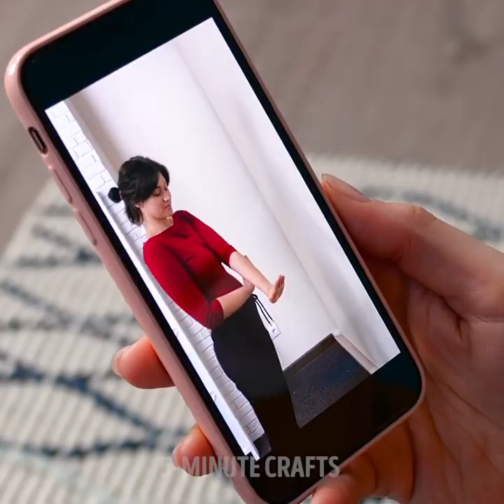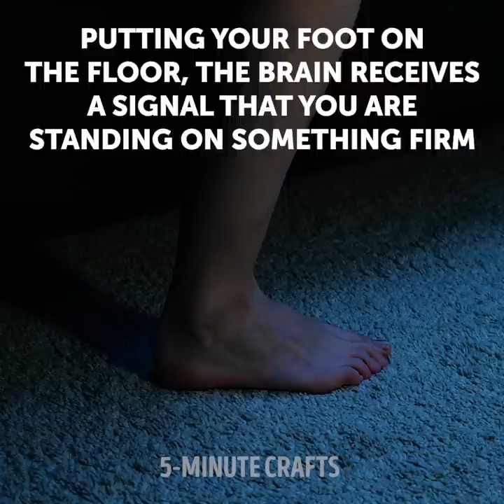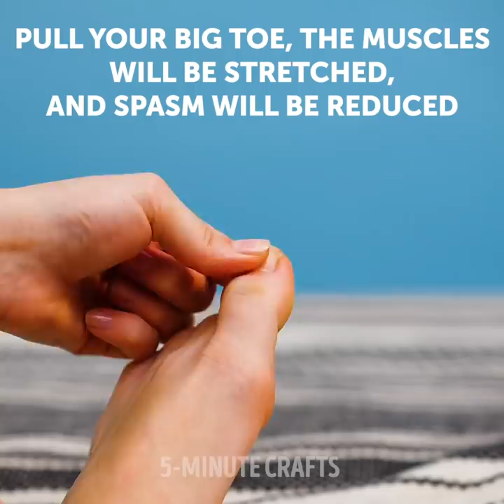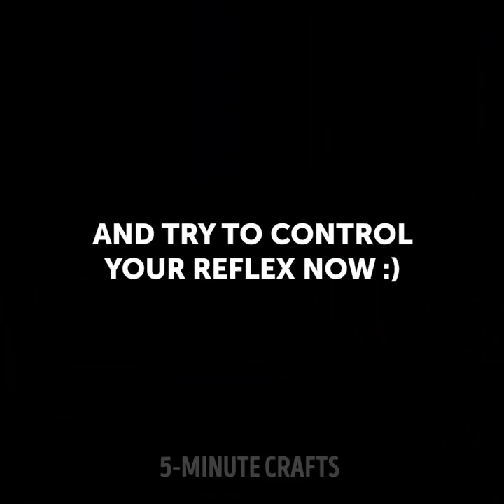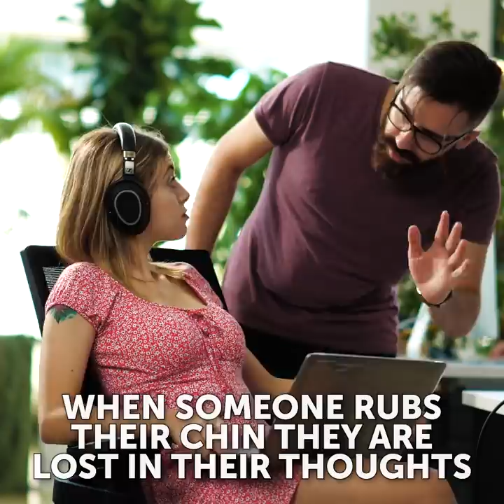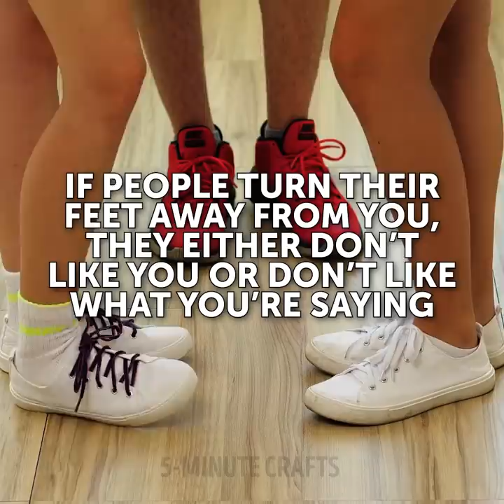30 BODY TRICKS ONLY 1% OF PEOPLE CAN DO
MIND-BLOWING BODY TRICKS

This video is full of surprising facts about the human body! Yes, there are lots of secrets you haven’t known before. Only a few people know that for most people it’s impossible to lick there own elbow. Ask your friends to check this theory. Try to break an egg using only one hand and don’t forget to share the result with us!
The next trick looks like a superpower but it’s not) Ask your friend to sit down in a chair or bench. Next, your friend should cross arm and sit with both legs on the floor. Place your index finger in the middle of your friend’s forehead and lightly press. After that ark your friend to stand up. And your friend can’t stand up because your finger is so strong :) Try this lifehack with your friends and amaze them! We share one more cool trick that you can use to amaze friends. Stand near the wall and stretch out your arms pressing against the wall. You should stand the maximum distance possible from the wall and you should stand vertical pushing palms against the walls. Next, put down your hands and your right elbow with your left hand for a couple of seconds. Do not change your posture and again reach the wall with hands. Share your results with us!
Did you know how to prevent sneezing? Place a finger under the nose to prevent sneezing. Doing that brain receives an alarm signal and stops the sneezing reflex

TIMESTAMPS:
00:09 Things most people can’t do
04:09 Superpower trick
07:00 How to avoid awkward situations
10:43 How to read body language